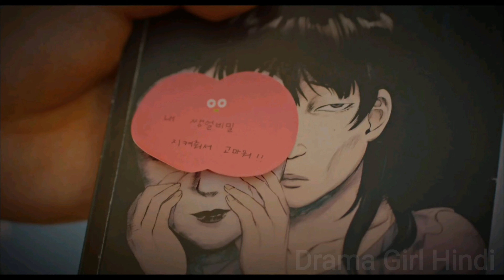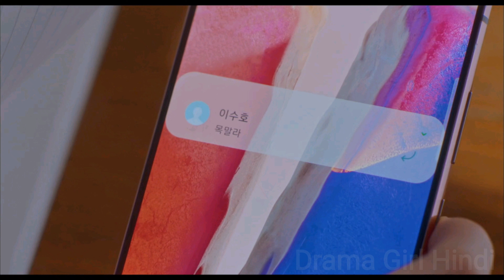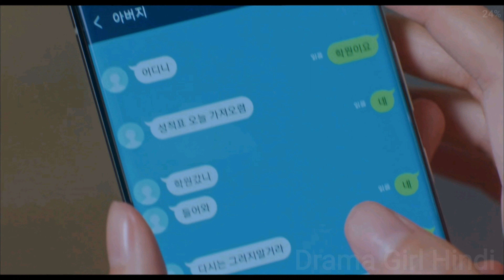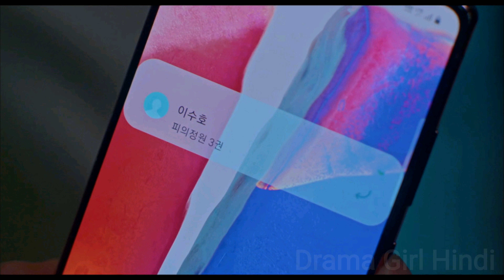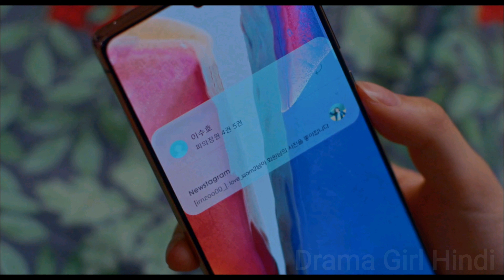True Beauty | EP 3 | Explained In Hindi | Korean Drama | Hindi Dubbed | Summarized हिन्दी/اردو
In this Video, I have explained the Popular Korean Drama True Beauty Season 1 Episode 3 in Hindi.  This Drama is about a Female student's (Lim Ju) life changes as she learns make-up techniques. She has hurtful past. Romantic love triangle seen between Lim Ju, Lee Soo & Han Seo.

Credits:
TV Series : True Beauty (Original title: Yeoshingangrim)
Program creators: tvN, Studio Dragon
Starring (cast) : Cha Eun Woo, Moon Ga Young, Hwang In Yeop, Park Yoo Na

reviews dramas
kdrama website
korean movies in hindi
korean dramas dubbed in hindi
true beauty all episodes in hindi dubbed
korean drama review
true beauty ep 3
chainese drama explained inhindi
chainese drama
Korean dramas and movie in hindi
asian drama drama explain
true beauty kdrama amazon prime
best korean series
true beauty korean drama all episode
true beauty korean drama hindi dubbed
best korean drama of all time
Korean movies review, reviews dramas
hot english movie explained in hindi
korean drama in hindi
18+🔥 movie explained
korean drama hindi dubbing
18 + hindi movie
hot movie explainer
hot movie explain
Summarized हिन्दी
chinese movie explained in hindi
18 movies
korean 18+ drama
Korean movies explain in hindi urdu
movies 18
korean 18+ movies
hollywood hot movie story explained in hindi full movie
hot movie explained in hind
hot english movie explained in bangla
kdrama in hindi
trending videos
true beauty ep 3 eng sub full episode
romantic movies explained in hindi
true beauty trailer,
true beauty funny moments
true beauty all episodes
true beauty ep
True Beauty Season 2
true beauty hindi dubbed
kdrama
koreandrama
best korean drama
drama girl hindi
rupal explain